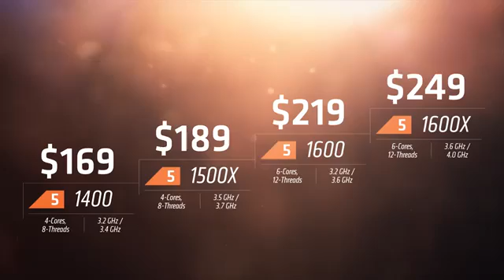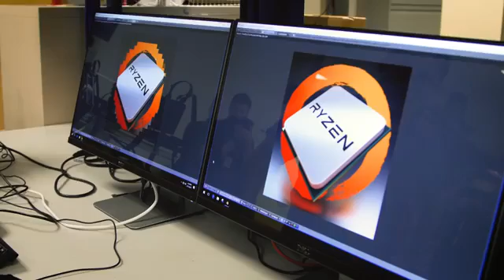AMD Ryzen - UEFI Update - Agesa 1004a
DEV talk about the new Ryzen.

Credits:
* AMD
* Golem.de to provide the video